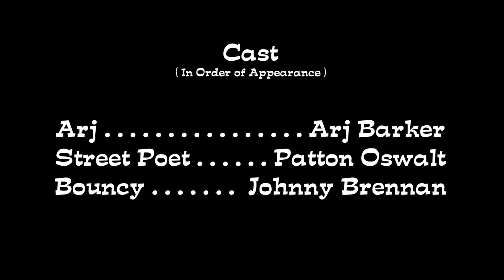Arj and Poopy: Poetreet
Arj and Poopy on the mean streets. Guest starring Patton Oswalt.